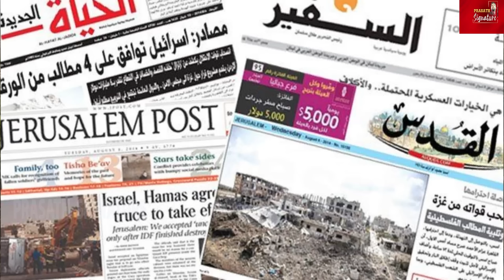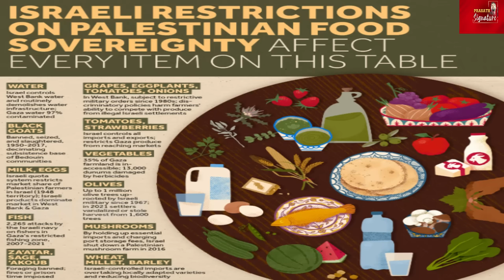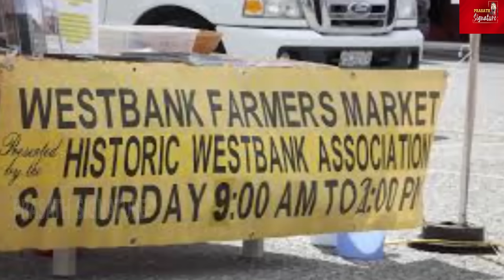breaking What’s happening in the West Bank?Refugee camp Situation?Olive Tree farmers war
What’s happening in the West Bank? | Start Here @prasathsignature
While attention has been on the war in Gaza, there’s been a rise in violence against Palestinians in the occupied West Bank.prasathsignature with journalist view explains what’s happening.
MUSIC CREDITS
YOUTUBE LIBRARY
Anno Domini Beats
Culture
Hip-Hop & Rap
Thanks Regards
MUSIC CREDITS
6 Shots
Alternative & P
Angry
NEFFEX
They Call Me a God
Hip-Hop & Rap
Angry
NEFFEX
SOURCe
An Al Jazeera digital investigation found no grounds for the Israeli army's claim that there is a Hamas tunnel under the Sheikh Hamad Hospital in Gaza.